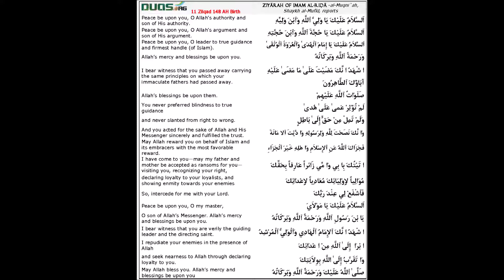Ziyarat of Imam Reza (AS) in English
Eltemase Dua!

The goal of this channel is to upload English Duas and Ziyarats such that those who do not speak Arabic can have the option to listen in English. Please let me know any requests for Duas and Ziyarats that you may have.

Special thanks to Duas.org for the translation.